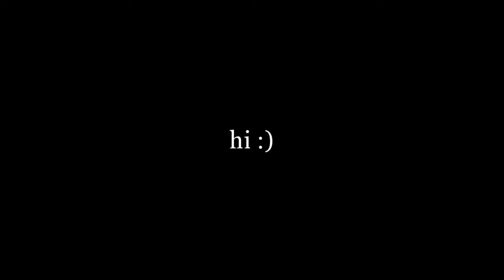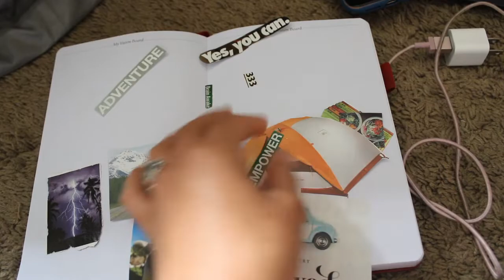my first video :) healing, growing, and finding love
hi guys! this is my first video -- it's a short day in my life and a beginning step into a potential YouTube career. i've been wanting to make videos for years and never made the time to, but i finally decided to take a plunge and do something new :)
my genuine hope for this channel is that these videos touch anyone who needs an invitation for light. i also hope to encourage my own blooming through creation🌺